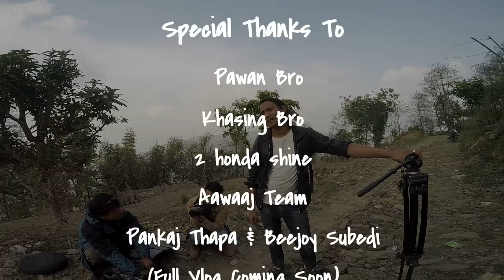Kathmandu-Dhankuta-Chhintang (Making of Chhintang 2036 BS)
Vlog or simply behind the scene of "Chhintang 2036 BS.